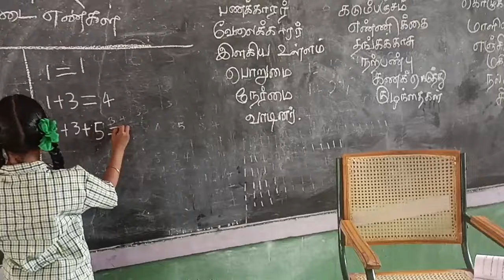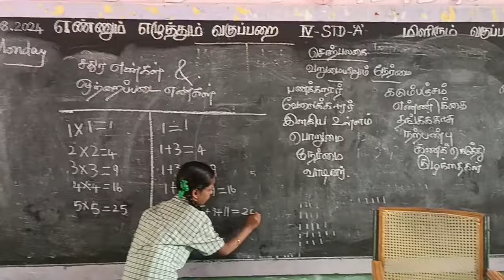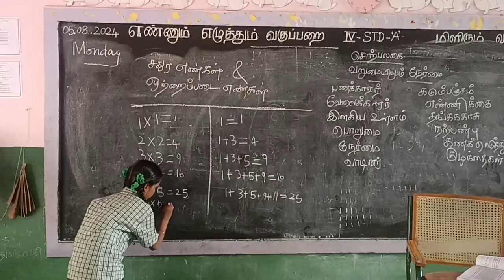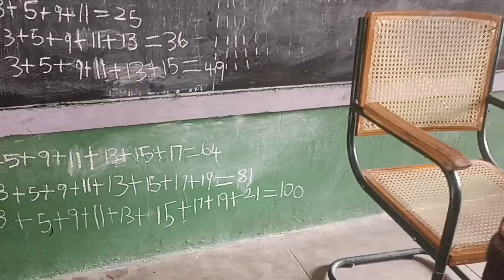EE#MATHS#சதுர எண்கள் மற்றும் ஒற்றைப்படை எண்கள்